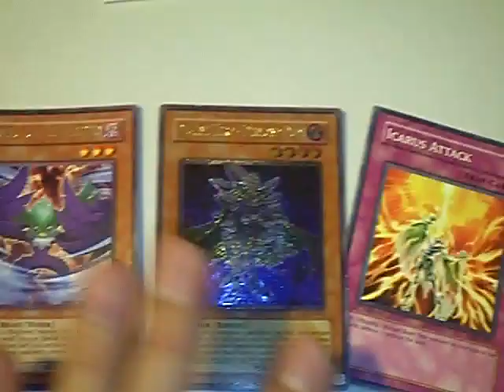Trade to acehigh78, DeckCrafter, bizkitbrawler717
EBAY STORE:

Everything is for sell/trade just make an offer. Please don't waste your time making crappy offers, i'm not going to respond to you if the trade isn't worth my time. sorry i just get way too many pm's.

Wants: (multiples of each)

High Wants:
x999 Money
SJC Cards
Crush Card Virus
Judgment Dragon
Book of Moon (super rare only)
Charge of the Light Brigade
Honest
Dark Strike Fighter
Blackwing armor master
Lumina (super rare)
Gravekeeper's Spy (super rare)
Dark Armed Dragon
Icarus attack (super rare)
Mirror Force
Threatning Roar (super rare only)
Plaguespreader Zombie

Mid Wants:
Tempest Magician
Ehren, Lightsworn Monk
Solemn Judgment
Gold Sarcophagus
Blackwing Armed Wing
Red Eyes Darkness Metal Dragon
Light End Dragon
Arcanite Magician
Destiny Hero Malicious
Destiny Draw
Gladiator Beast Retiari
GB Beastiari (super rare only)

Low Wants:
Tragoedia
Gale, the Whirlwind
Dark Bribe
Dimensional Prison
Elemental Hero Prisma
Thunder King Rai-oh
Mind Control
Test Tiger
Allure of Darkness
Beast King Barbaros
Solar Recharge
Lyla, Celestia, Wulf, Ryko
Dark Eruption

Throw ins:
Gladiator Beast War Chariot
X-Saber Airbellum
Icarus Attack
Gravekeeper's Spy
Lumina
Black Whirlwind
Foolish Burial
Blackwing Blizzard The far North

Playmats: Judgment dragon, Lightsworn 2010, Stardust Assault 09, JD/DAD nats 09,  Ancient prophecy 09, Cyber dragon nats 07,  Doomcaliber Knight 50th SJC, Gorz, Jinzo Lord nats, Sirrocco/Samnite mat